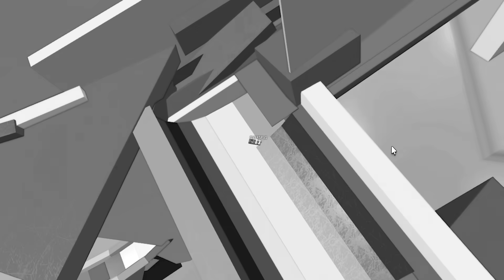DESCENDRE 999,999,999 MÈTRES dans Roblox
Glisser sur 999,999,999 METRES dans Roblox
Furious et Overspes jouent à quelques-uns des jeux de toboggans les plus drôles de Roblox.
Glisser depuis l'espace en essayant d'atterrir sur la planète Terre, faire du bobsleigh à travers un obby arc-en-ciel, et enfin faire la course dans un obby à toboggan loufoque !